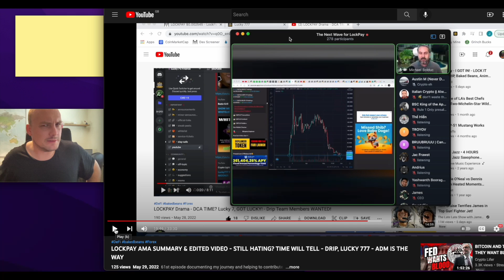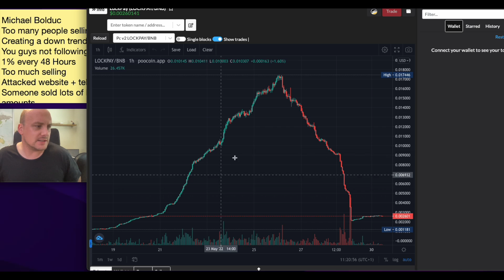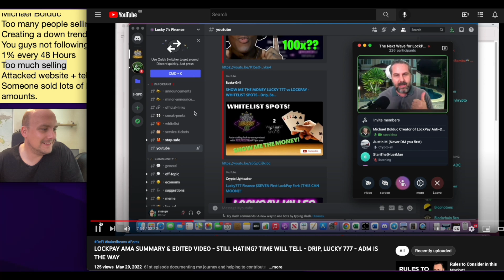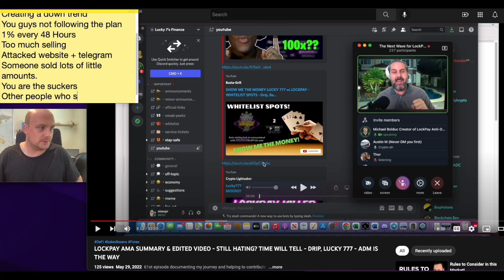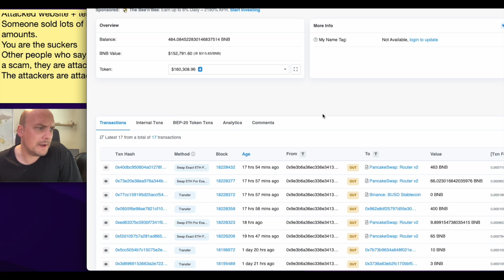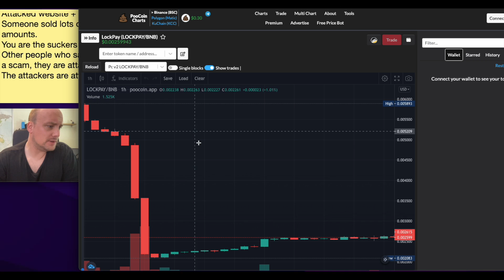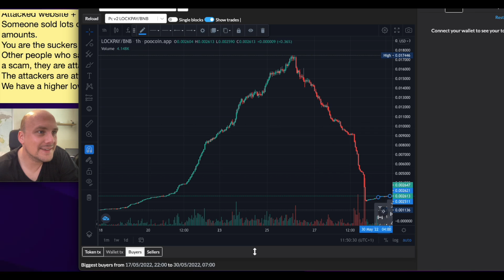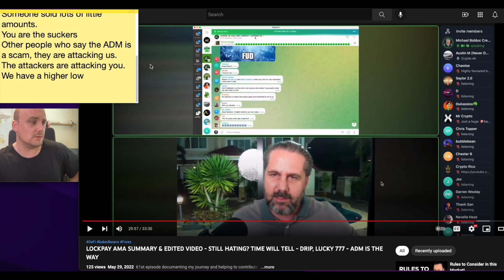Lock Pay AMA Lies to your face? Michael Bolduc blames everyone else. flat earth of crypto.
Crypto.com (get $25 of Cro, when you stake $300 Cro for the Ruby debit card)
Use the code again for signing up to the Crypto.com Exchange for more money off.

Swissborg exchange (very easy to use exchange)
and get a potential £100 bonus

Join Coinbase and get $10 when you deposit £100

And once you have a load of crypto get it off the changes and into a "Cold Wallet"
I use the Ledger Nano S Plus